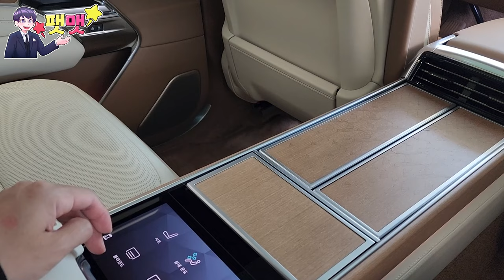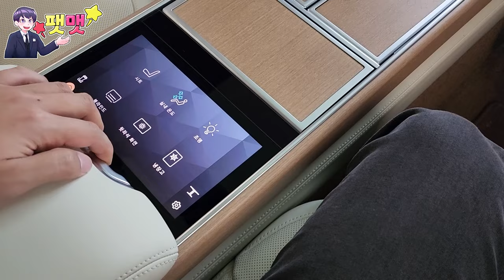초호화 3억 레인지로버 SV 모델 둘러보았습니다...!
랜드로버 평촌 전시장 정금석 과장님 : 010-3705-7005